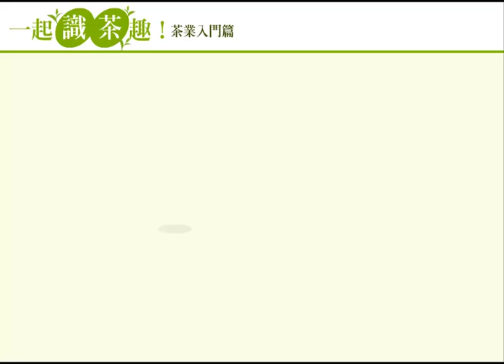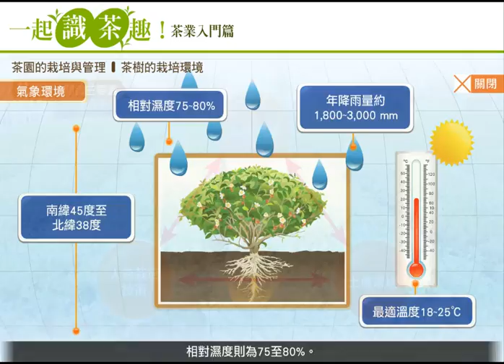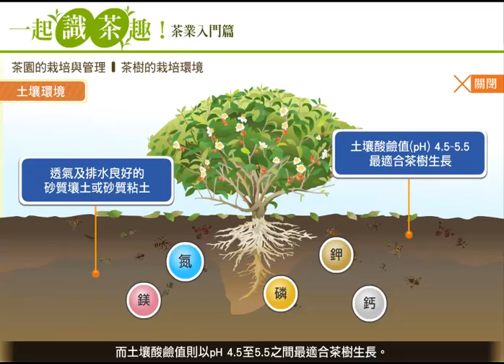3 2茶樹的栽培環境